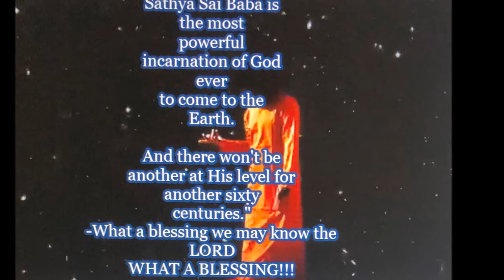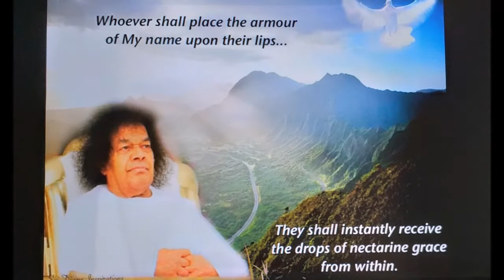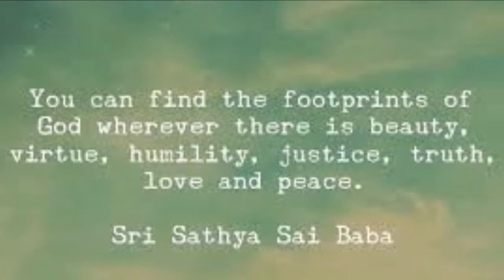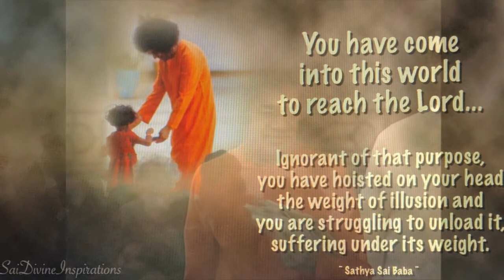416.soham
Bhagawan Sri Sathya Sai Baba used to exhort devotees to focus on our breath and meditate on this mantra. This video has “So Ham” in the voice of Bhagawan Sri Sathya Sai Baba Himself. meaning "I am He/That" in Sanskrit.
So'ham is the sound that our breath makes, 'so' when we inhale and 'ham' when we exhale. Soham, Sohum = I am God; (literally) Him I am. It is the natural sound of breathing. during all our life we say I am That(God)
So'ham, or So'hum, is a Hindu mantra that can be translated as "I am He/That." It is derived from the Sanskrit, sah, meaning "He," and aham, meaning "I." It is a universal and natural mantra because it is present within everybody as the breath, with the sound of "so" during inhalation and "ham" during exhalation. As such, So'ham is a mantra that is chanted just by concentrating on the breath because the breath chants it naturally. “So Ham” is one of the most ancient mantras connoting the highest truth of Indian philosophical thought. It means “I Am That”, that is, “I am Divine”.
So, Sa, Sah = He. By this word is meant God. Soham of Sohum is a hindu mantra, which means in sanskrit I am He/ That.
In Vedic philosophy, it means identifying oneself with the universe or ultimate reality.